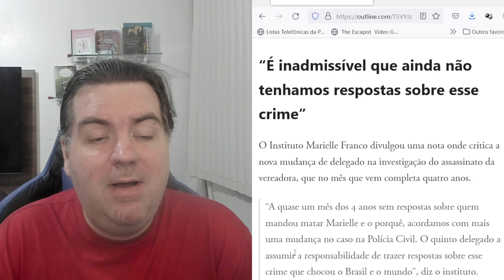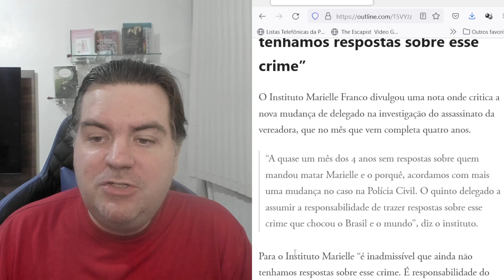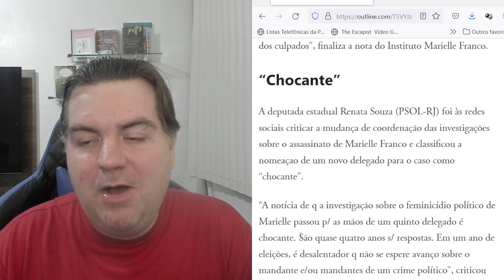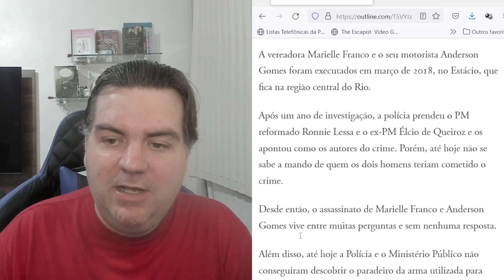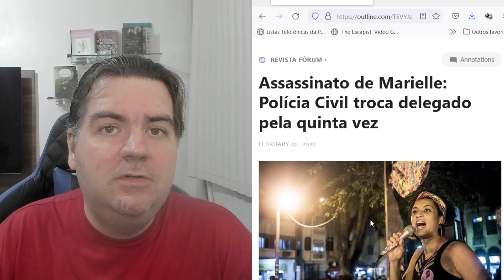NOVIDADES ABSURDAS NO CASO MARIELLE